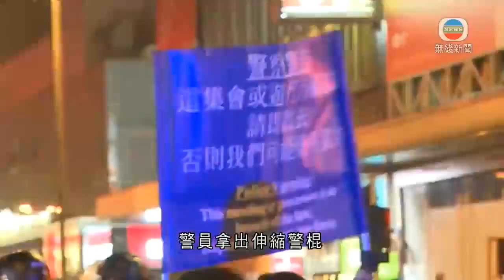香港旺角凌晨有人聚集 警方制服两名男子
5月28日凌晨，在弥敦道、亚皆老街交界，有一名男人不断向马路中心投掷杂物。之后便衣警察上前制止将他制服，旁边的人向他们掷杂物，警员拿出伸缩警棍，防暴警察到场增援，举起蓝旗警告，之后又制服一名男子。事后警方发射胡椒弹球驱散人群，将被制服的两人带走，警方继续在场戒备。（来源：香港无线新闻）